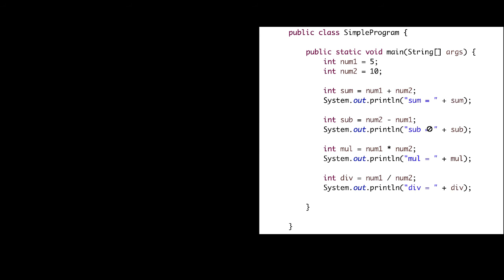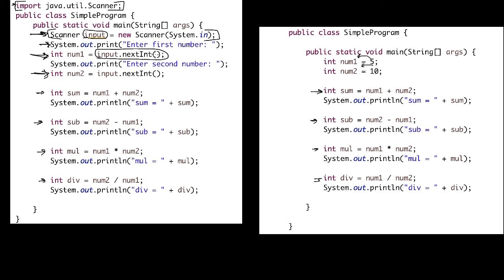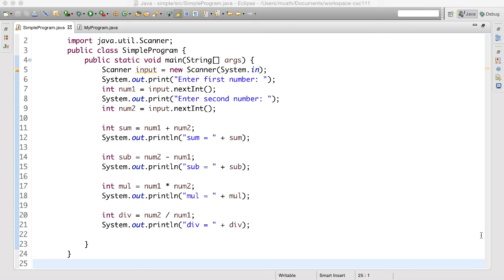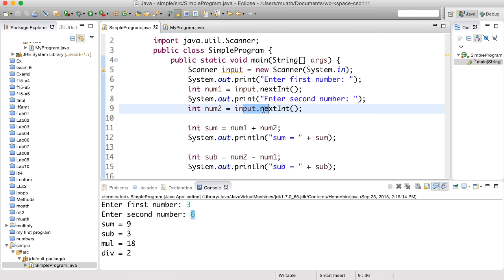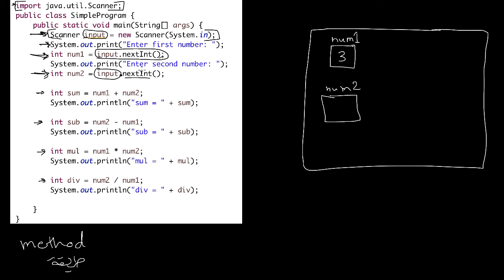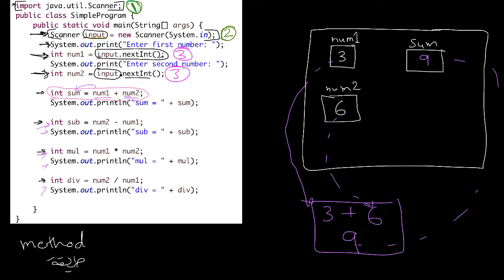قراءة المدخلات - 1 - input